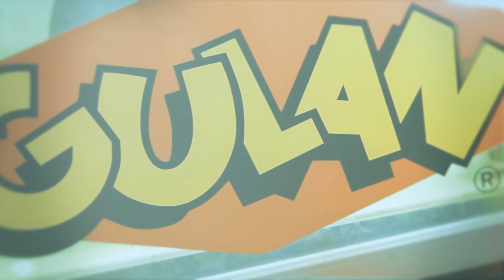Basementality Battles: New Blood Sammandrag @ Gulan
Det är många som vill få en chans att vara med och visa vad dem går för på våra events. 'New Blood' är vår benämning på en "nykomling", nytt blod helt enkelt. För att scenen ska kunna växa så behövs det nytt blod, och man måste kunna få visa sig utan att stå framför hundratals personer med en enorm press på sig första gången. Detta är ett sammandrag av vårt New Blood event från lördagen 12/11.

Detta och battlen som redan släppts mellan Jim Cederlund och Onkel Fix är allt som kommer släppas från detta eventet.

Lineupen var:

KEPS PERSSON VS BABA FLASH
SAJJK - DIMORF METRIK
KONRAD KRUT - MODESTY BLAZE
CHUKK RUKKUZ VS PATRICK LINKY (NO SHOW)
JUNGSUB - CRAIIZ
D-NICE - METODEN
TUSS - JACK DANIELS
JIM CEDERLUND - ONKEL FIX